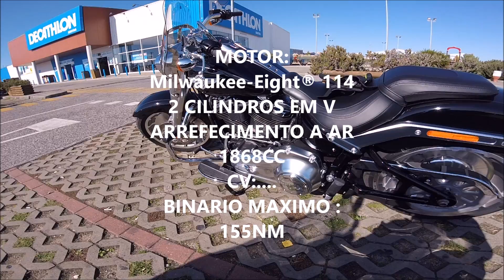Apresentação e teste da Harley Davidson Fat boy(2019-2020)114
Uma mota confortável, com muito torque,pesada e bruta de se usar.
Aqui fica a primeira HD que o mpaneves testou e até agora a que tem mais cilindrada .